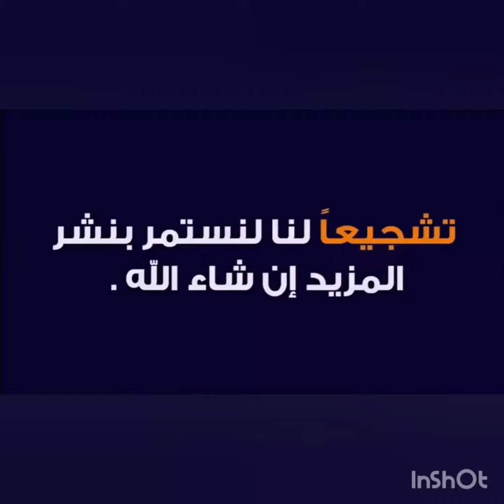‏الخير فى الأرض سيبقى.. محفوظاً للأوفياء❤️